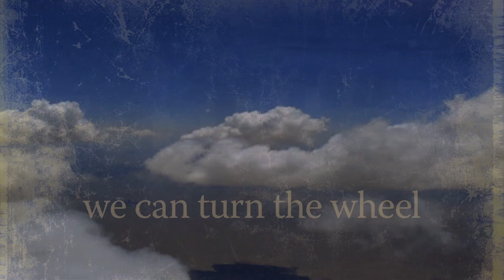The Dragon Flies by VenSun (Disco Fries Remix) [Lyric Video]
The Dragon Flies EP by VenSun ft. David Vendetta & Sylvia Tosun

Landing in download stores on 28 January is part one of a massive, two-part remix package of the latest VenSun single 'The Dragon Flies' released on respected, New York based label, Sea To Sun Recordings. VenSun, aka French DJ / Producer David Vendetta and the acclaimed vocalist Sylvia Tosun, have enlisted a diverse collection of remixing talent for the release, including the hot property, Disco Fries.

The Disco Fries bring to the table their unique balance of big-room progressive melody and their signature blown out bassline. These boys are a force to be reckoned with as their productions have been signed by some of the biggest names in electronic music like Tiësto, Hardwell, Kaskade, Steve Aoki, and Armand Van Helden.

Although the VenSun name is new, its constituent parts, namely Sylvia Tosun and David Vendetta, are no strangers to success. Tosun has won multiple awards for her songwriting skills and penned one of the most successful releases on Armada in recent years, 'An Angel's Love'. Vendetta's credentials include two widely respected artist albums and French National Chart hit singles, 'Love to Love You Baby' and 'Break 4 Love'. Together as VenSun, their debut single 'Love Is Love' found its way into charts on both sides of the Atlantic, with multiple weeks in the Billboard Magazine Dance Club Chart and a number two spot in the Music Week Upfront Club Chart.

Video by Chris Banuchi